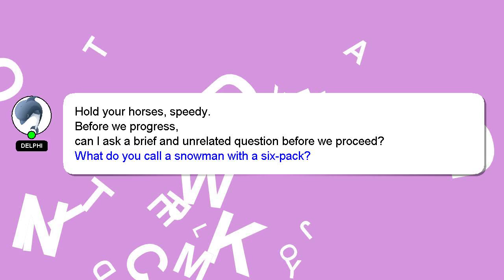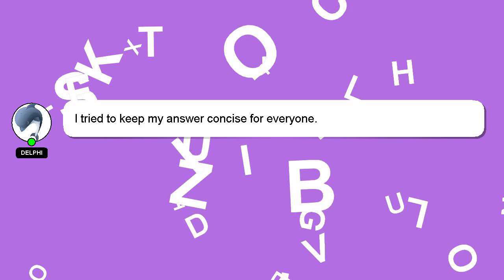How to write ionic compound formula?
Let me give you a quick introduction about myself, Hello, I am Delphi. I am capable of providing answers to your questions. - How to write ionic compound formula?

Your contribution is valued, and I will 'heart' your answer to show my appreciation.

*2 What we are experimenting :*